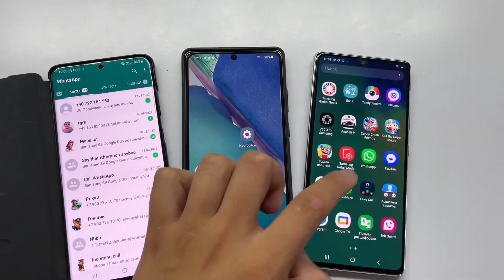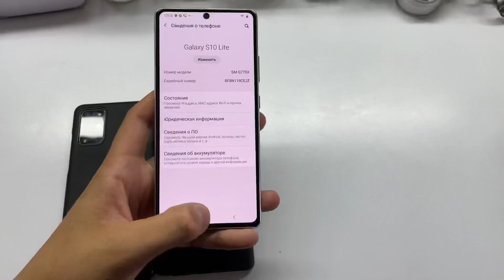Fake Calls | Incoming + Outgoing Calls Three Phones Top Model Samsung Galaxy